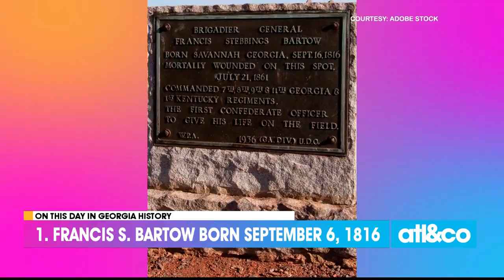On This Day in Georgia History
Cara Kneer shares three Georgia happenings on September 6, at different points in our Peach State history.